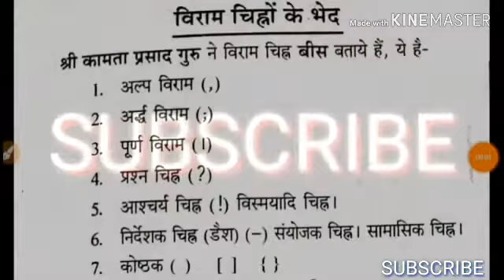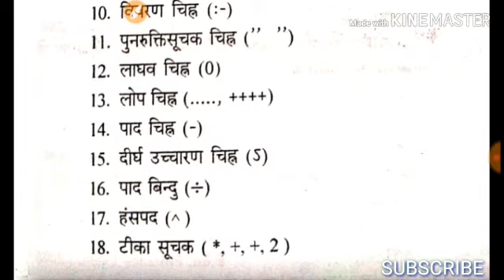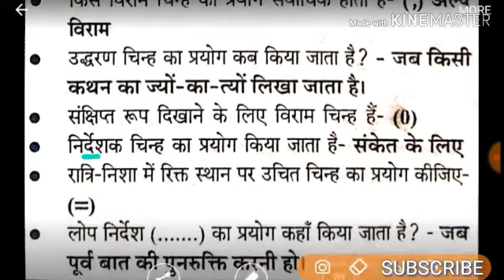हिंदी ...विराम चिन्ह UPSI 2019 मे पूछा जाने वाले प्रश्न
,hindi grammar,
hindi practice paper set -1
,hindi,hindi practice set number 1,
lower pcs hindi practice set,hindi practice paper set for pgt
,hindi practice paper set for tgt,
practice set hindi,
upsssc hindi bhasha practice set,vdo hindi practice set 6 by vivek sir,
up police samanya hindi practice set